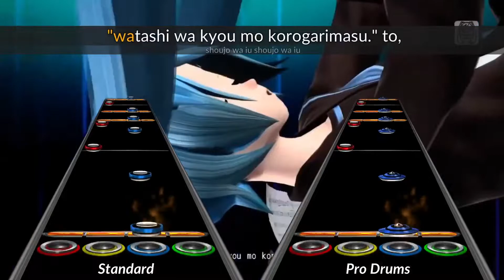Clone Hero - Rollin' Girl (Drums Chart) Preview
I realized I made the guitar chart for this before drums were even a thing in Clone Hero, so I, you know... made a drums chart. This is still probably my favorite vocaloid song period.

Also, I used mediafire when I made the original chart? Why?